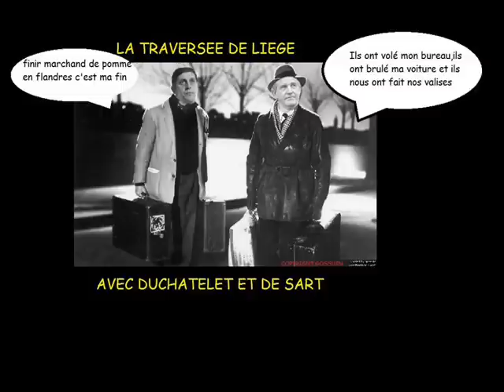Duchatelet casse toi povre con